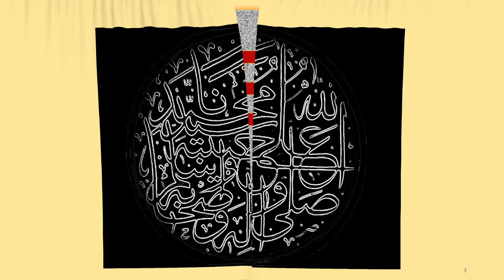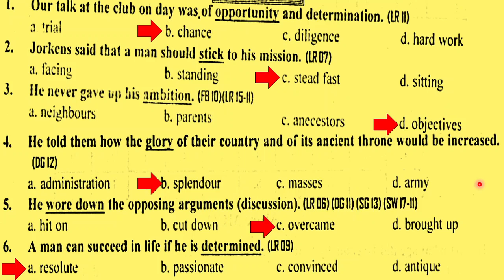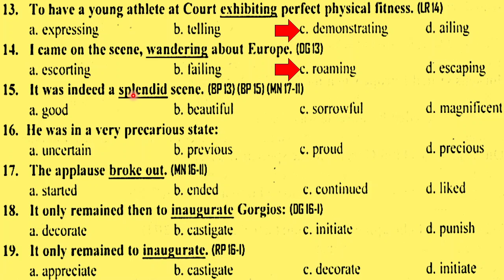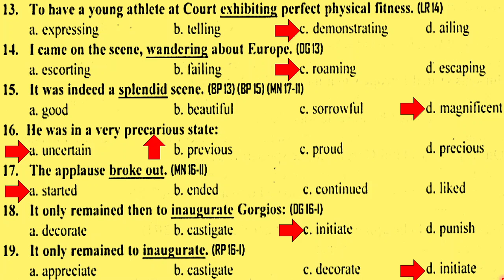The Reward Synonyms from Past Papers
Best Material for Exam Preparation